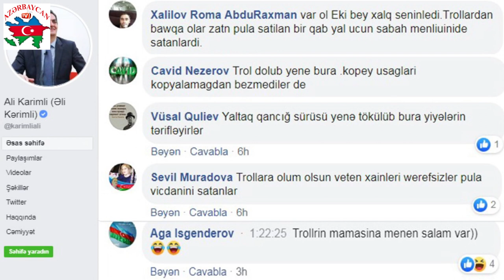ƏLİ KƏRİMLİ, NƏ GÜNDƏSƏN? GÖR, SƏNİ KİMLƏR MÜDAFİƏ EDİR?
AXCP sədri Əli Kərimlinin rəqiblərini, onun fikirlərini qəbul etməyənləri trollarına təhqir etdirməyə öyrəşib. Amma artıq vaxtıdır ki, ictimai qınaq formalaşsın və Əli Kərimlinin təhqir əməllərinə son qoyulsun. Özünü "lider" hesab edən Əli Kərimli görün nə gündədir ki, onun müdafiəçisi ancaq söyüş, təhqir leksikonuna malik, bir hüceyrəli amöblardır. Əli Kərimli gərək utansın, xəcalət çəksin...